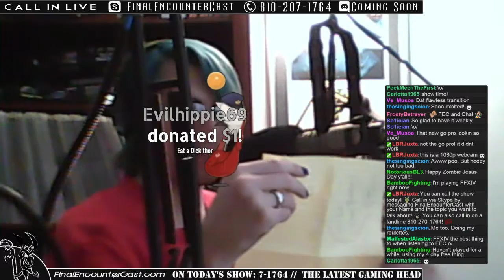Robbie Gives Kali An Easter Card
Robbie gets into the holiday season by giving Kali and Easter card. I wonder what this could be.